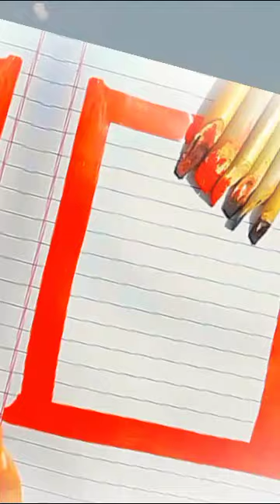ALLAH💖🎨 allah calligraphymasters calligraphyart viral turkishcalligraphy islamicart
ALLAH Beautifull Calligraphy❤
YOURS QURIES.

arabic calligraphy,
 islamic calligraphy,
 calligraphy,
Allah arabic calligraphy
allah arabic calligraphy,
allah ,
arabic calligraphy allah calligraphy✍️ day with najwa
as-salam in kufic arabic calligraphy#99names of allah khat-e-kufi,
how to draw easy arabic calligraphy art- allah (pencil drawing),
qul hu allah hu ahad arabic calligraphy,
how to draw easy arabic calligraphy art allah/pencil drawing/arabic calligraphy,
arabic calligraphy allah calligraphy
arabic calligraphy for beginners allah,
arabic calligraphy allah canvas painting step by step,
how to write allah in arabic calligraphy for beginners,
arabic calligraphy for beginners with pencil allah,
arabic calligraphy for beginners with double pencil allah,
how to write allah in arabic calligraphy with brush pen,
allah is al-batin سُبْحَٰنَهُۥ وَتَعَٰلَىٰ in arabic ٱلْبَاطِنُcalligraphy,
how to write allah in arabic calligraphy on canvas,
allah calligraphy with double pencil easy tutorial arabic calligraphy,
arabic calligraphy allah with double pencil,
how to draw arabic calligraphy allah,
ma sha allah in arabic kufic calligraphy tutorial with drawing,
how to write allah in arabic calligraphy with double pencil,
arabic calligraphy masha allah easy,
calligraphy writing arabic easy masha allah,
calligraphy writing arabic easy allah,
arabic calligraphy la ilaha illallah muhammad rasool allah easy,
how to write allah in arabic calligraphy with pencil,
how to write masha allah in arabic calligraphy,
allah in arabic calligraphy,
arabic calligraphy in masha allah,
calligraphy allah in arabic,
masha allah written in arabic calligraphy,
99 names of allah in arabic calligraphy,
square kufic arabic calligraphy allah,
la ilaha illallah muhammad rasool allah arabic calligraphy,
arabic calligraphy allah muhammad,
arabic calligraphy muhammad rasool allah,
allah name. modern arabic calligraphy,
arabic calligraphy painting masha allah,
arabic calligraphy masha allah tabarakallah,
calligraphy arabic simple masha allah,
masha allah tabarakallah arabic calligraphy,
allah name arabic calligraphy,
99 names of allah arabic calligraphy,
99 names of allah arabic calligraphy,
99 names of allah calligraphy,
how to write asma ul husna in arabic calligraphy